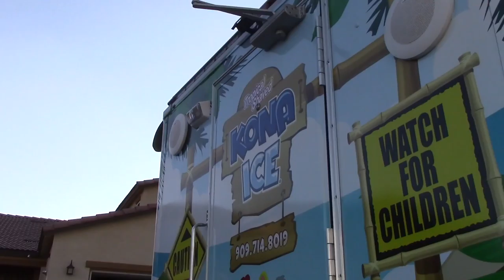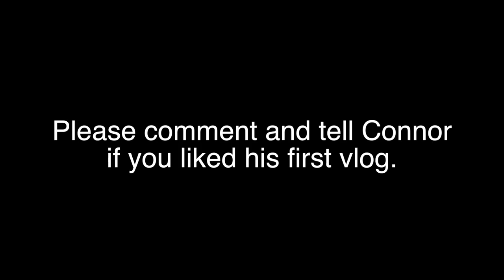Connor's First Vlog (Special Needs Family Vlog)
Introducing Connor's First Vlog in our Family Vlog. Connor is a 12 year old special needs boy who is making videos to get better with his speech and to encourage others with learning disabilities to let nothing hold you back.

Connor has show an interest in film making and this is his first movie. We are so proud of Connor.

Camera Gear used

- Encouraging Vlog
- JCTV Vlog
- Family Vlogs
- Family Vlog
- Positive Vlogs
- YouTubers
- Best Kid YouTubers
- Best YouTubers